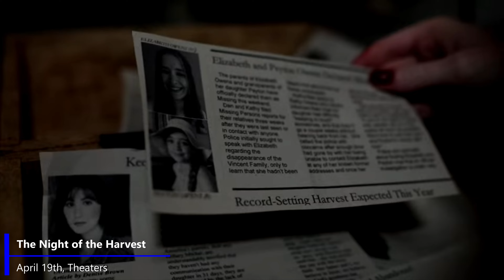NEW Horror Releases April 2024 | In Theatres & Streaming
Lets take a look at all of the April releases at the theatres and on streaming platforms.

0:00 Intro
0:41 AHS: Delicate
1:43 Baghead
2:32 Parasyte: The Grey
3:15 The First Omen
4:14 Late Night with the Devil
5:23 Abigail
6:56 Infested
7:43 Boy Kills World